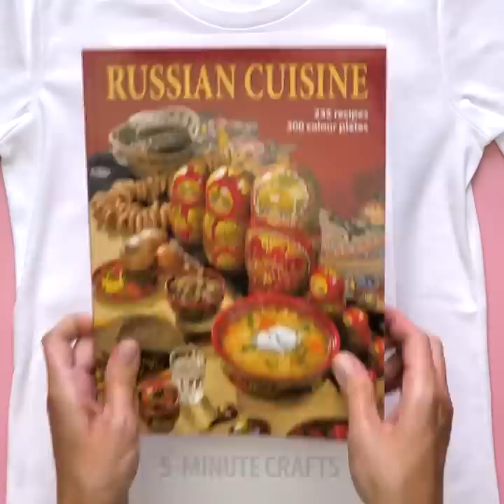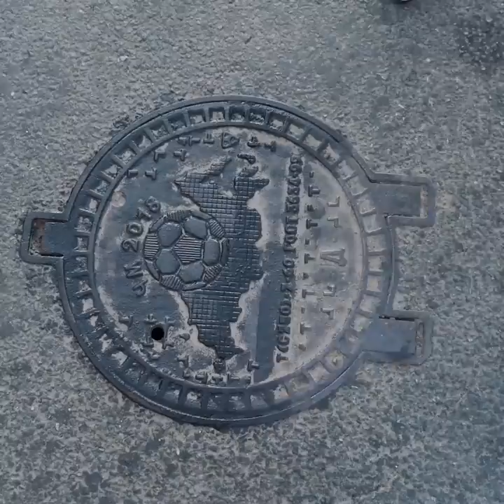HACKS TO LOOK COOL EVEN IF YOU ARE NOT